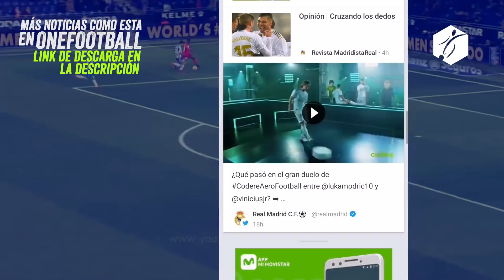EL DURO REGRESO de GRIEZMANN al WANDA | ZIDANE explica SITUACIÓN VINICIUS | EMERY despedido ARSENAL